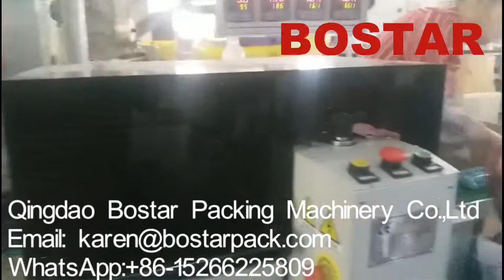Hand/Face/Toilet Paper Soap Bar Horizontal/Flow/Pillow Packing/Packaging/Wrapping/Sealing Machine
Qingdao Bostar Packing Machinery CO., LTD.

Packing Machine, Flow Wrap Machine, Flow Pack Machine, Horizontal Packaging Machine
Two flow pack wrappers for Hot dog bun, croissant, bread bun packaging
BOSTAR horizontal flow-pack machine is applicable to packaging the solid goods with regular shape, such as biscuit, cookies, chocolate, long shape candy, bread, instant noodles, waster ice, ice cream, moon cake,medicine, commodity, knife and fork, hardware etc. The packing speed up to 350 pcs/min. For more information on BOSTAR  packaging automation concept,

Karen Fan  (Trade Manager)
Add: No.106, Jingkou Road, Qingdao,China